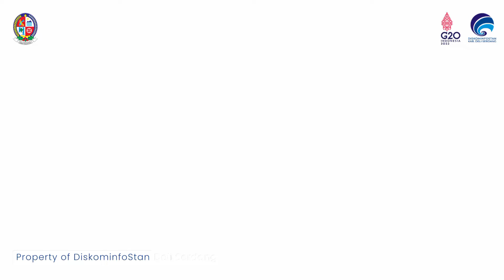Bupati Deli Serdang, H Ashari Tambunan menghadiri Peringatan Maulid Nabi Muhammad Saw 1444 Hijriyah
Bupati Deli Serdang, H Ashari Tambunan menghadiri Peringatan Maulid Nabi Muhammad Saw 1444 Hijriyah Tahun 2022 Pemerintah Deli Serdang di halaman Masjid Agung Sultan Thaf Sinar Basarsyah, Lubuk Pakam, Rabu (2/11/2022).

"Peringatan Maulid Nabi Muhammad SAW ini tujuannya bukan sekadar seremonial, tapi lebih dari itu diharapkan menjadi momen untuk mempertebal keimanan kita. Ada banyak hikmah dan pelajaran dari mulai kelahiran nabi yang bisa kita petik. Apabila didalami dan dihayati, maka akan semakin terasa agungnya nilai-nilai luhur ajaran Islam," kata Bupati dalam sambutannya.

Pada hakikatnya, sambung Bupati, adalah untuk lebih meningkatkan diri serta memperteguh keimanan, keyakinan dan ketakwaan kepada Allah SWT sekaligus memantapkan kecintaan kepada junjungan Rasulullah SAW.

"Rasulullah teladan yang seharusnya, perilaku dan akhlaknya menjadi contoh bagi kita untuk hidup sesuai ajaran Allah SWT," tegas Bupati.

Pada Peringatan Maulid Nabi Muhammad SAW tersebut, jelas Bupati, selain mendengarkan rangkaian pujian kepada Rasulullah SAW, tapi juga menyanyikan lagu Indonesia Raya dan Mars Deli Serdang.

Hal ini menurut Bupati sejalan dengan tema peringatan yang bila direnungi terdapat banyak esensi atau makna, seperti semangat, harapan, dan keinginan yang tinggi dalam mewujudkan masyarakat Deli Serdang yang rukun dalam kebhinekaan dengan tetap selalu bergandengan tangan.

"Saya pikir tidak berlebihan bila kita menyatakan rasa cinta kita kepada Deli Serdang sebagai bagian dari rasa syukur sebagai orang-orang beriman. Cinta kita pada tanah air, pada Indonesia, pada sesama bangsa, cinta pada Deli Serdang, pada sesama warga Deli Serdang adalah wujud rasa syukur kepada Allah SWT. Dan mudah-mudahan ini sejalan dengan apa yang diajarkan Baginda Rasulullah SAW," tutup Bupati.

Turut hadir pada pula pada Peringatan Maulid Nabi Muhammad SAW tersebut, Kakan Kemenag Deli Serdang, Drs Abdul Haris Harahap; Dandim 0204/DS, Letkol Czi Yoga Febrianto SH MSi; Kabag Log Polresta Deli Serdang, Kompol Sudarianto; Wakil Ketua TP PKK Deli Serdang, Ny Sri Pepeni Yusuf Siregar; anggota DPRD Deli Serdang, Misnan Al Jawi SH MH, Said Adi SE, H Rahmadsyah; Ketua Pengadilan Agama, Drs H Juaini SH MH, para staf ahli, asisten, kepala organisasi perangkat daerah (OPD), camat, Ketua FKUB Deli Serdang, H Waluyo; organisasi masyarakat/agama, Alwashliyah, Nahdlatul Ulama, Muhammadiyah, BKPRMI, REMPALA, PSI, Muslimat NU, Aisyiyah Muhammadiyah, IPM, Perwiritan Kabupaten Deli Serdang.